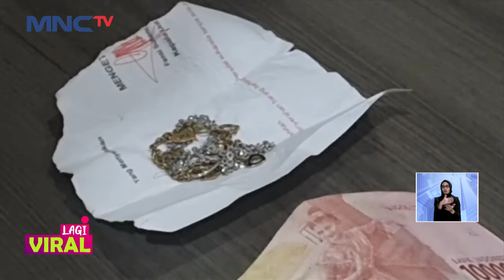Pura-Pura Belanja, Emak-Emak ini Sikat Uang dan Emas Penjual Telur Senilai Puluhan Juta - LIS 21/05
Saksikan info berita terkini di:
Lintas iNews Pagi: Senin – Sabtu Pukul 04.20 WIB
Lintas iNews Siang: Senin – Jumat Pukul 11.30 WIB
Lintas iNews Malam: Senin – Sabtu 00.30 WIB
Lintas iNews: Setiap Hari 09.00 | 10.00 | 13.00 | 14.00 | 15.00